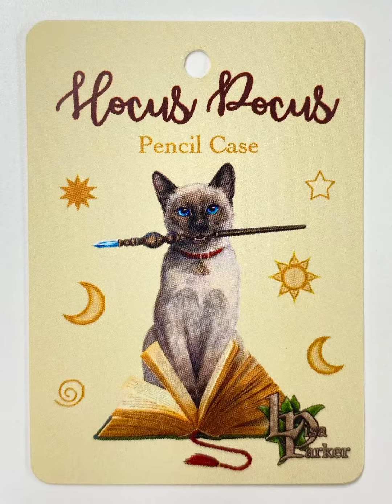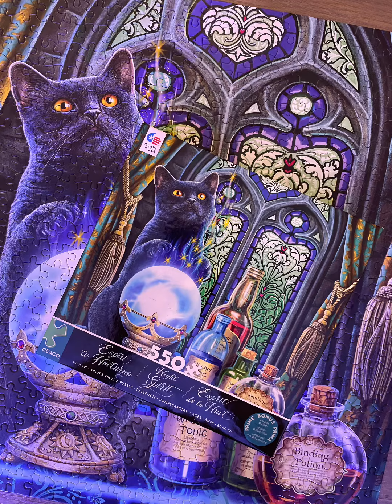Collection of Lisa Parker magical merchandise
Magical cat art and figurines, original dragons and unicorns , fairy bags, purses canvas and wolf figurine. Collection of Lisa Parker merchandise